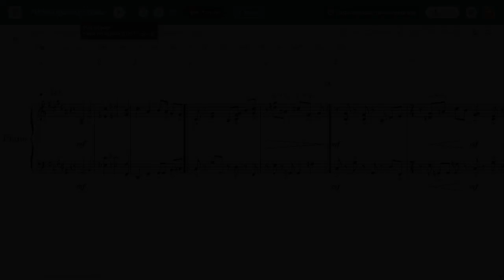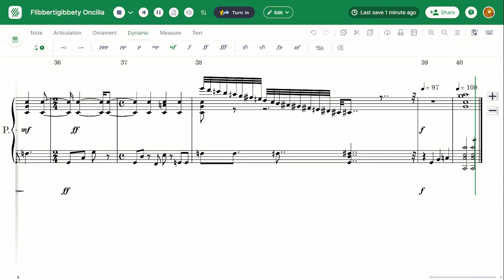Flibbertigibbety Oncilla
This one was really fun to make.